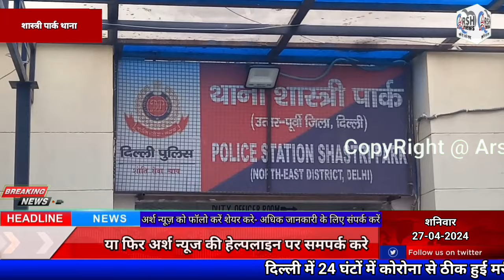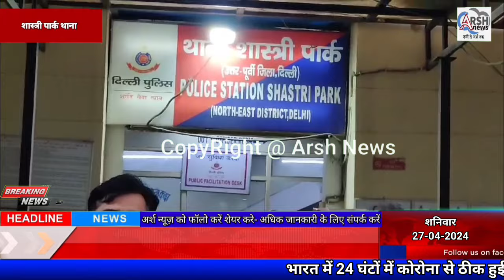व्यस्त सड़क पर स्टंट करने वाले 1 एक कथित वयक्ति को थाना शास्त्री पार्क की टीम ने पकड़ा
व्यस्त सड़क पर स्टंट करने वाले 1 कथित व्यक्ति का पता लगाया गया और पुलिस थाना शास्त्री पार्क की टीम द्वारा गिरफ्तार किया गया